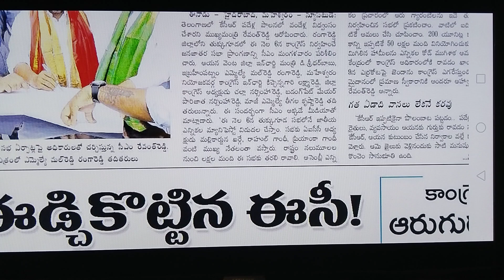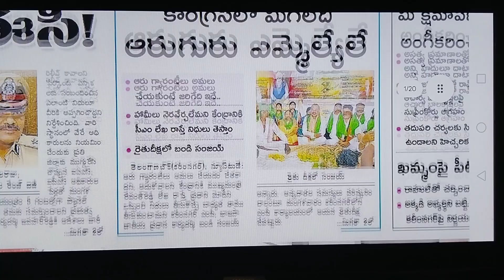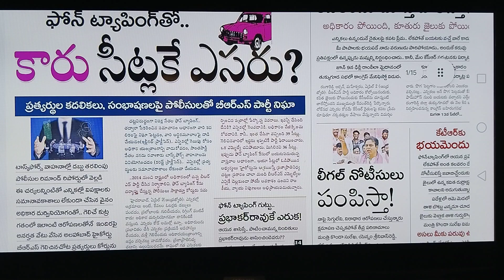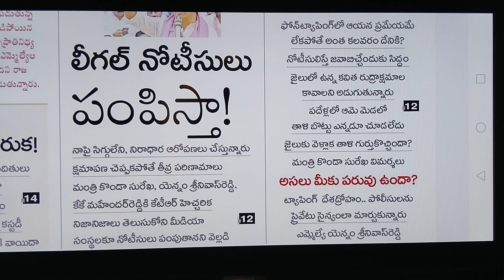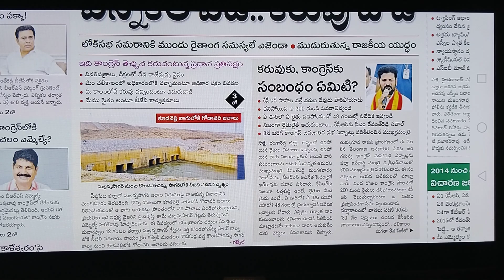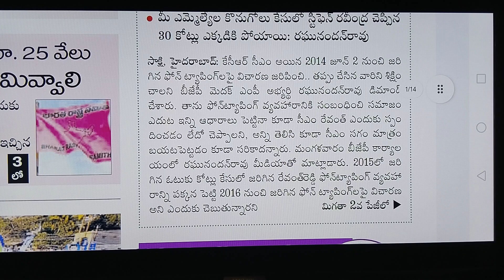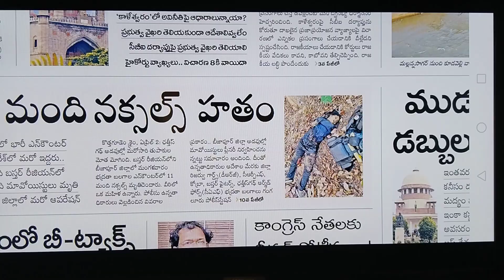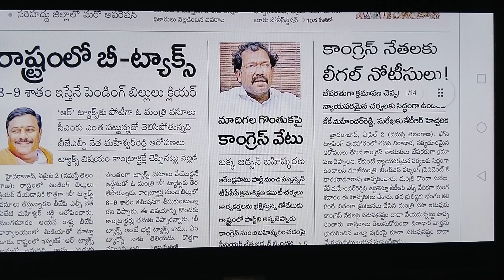morning breaking news with sandeep||news papers headlines ||breaking24 newss